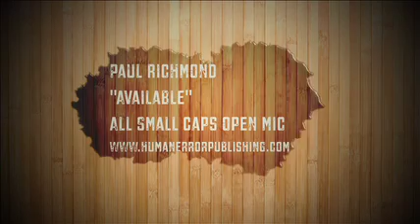Available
This is from one of  the All Small Caps open mic's, the open mic no longer happens but we had a great run. filmed by Human Error Publishing